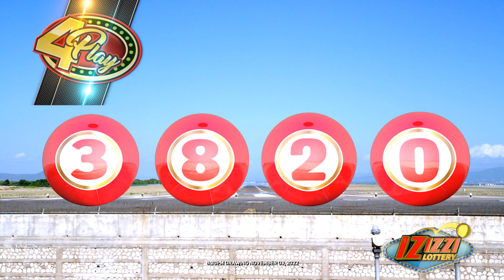IZIZZI Lottery Long 8_20pm 11/03/2022